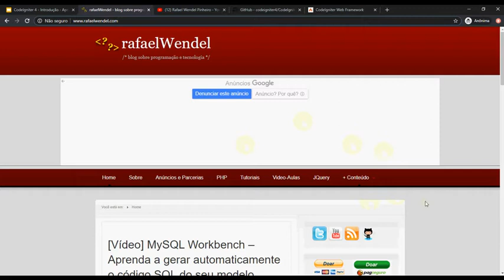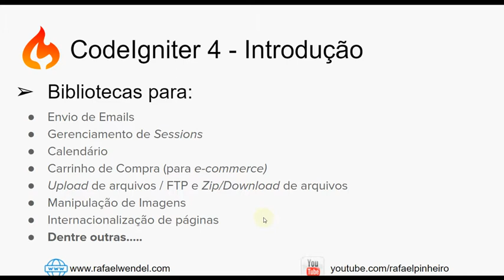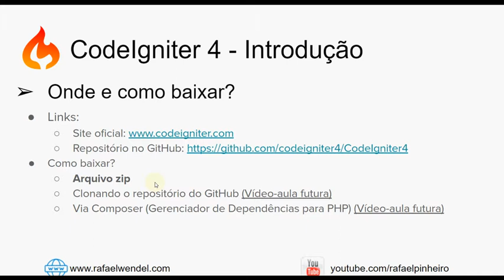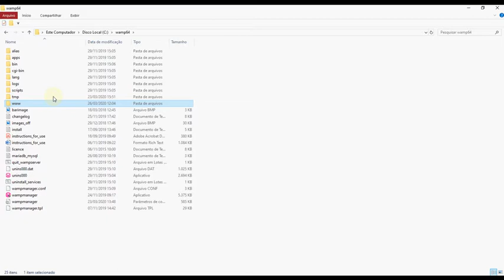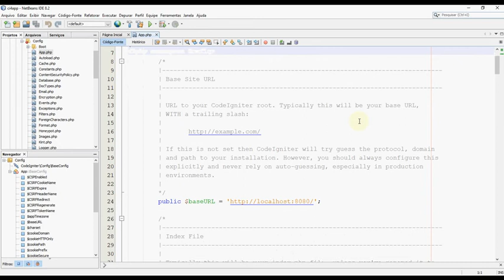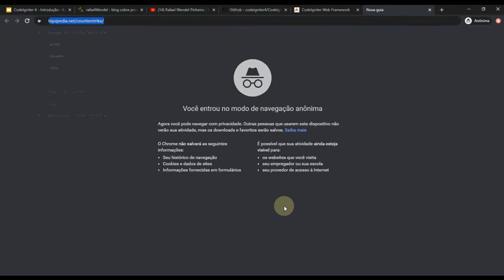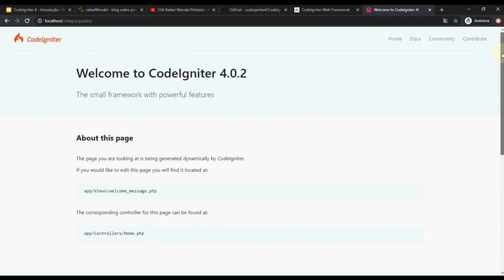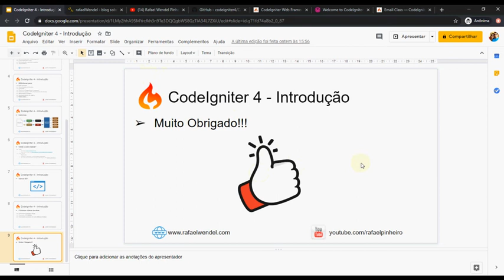[CodeIgniter 4 - AULA 1] - Introdução ao CodeIgniter 4 - Como baixar e configurar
Olá pessoal,

Inicio aqui uma série de vídeo-aulas sobre o mais novo CodeIgniter 4, um framework PHP para o desenvolvimento de aplicações WEB que fornece uma gama de recursos e funcionalidades e que possui uma baixa curva de aprendizagem.